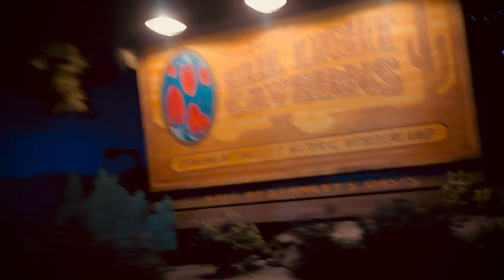CALIFORNIA DISNEY | CARS RADIATOR SPRINGS RACERS